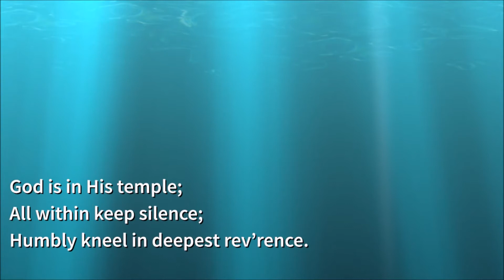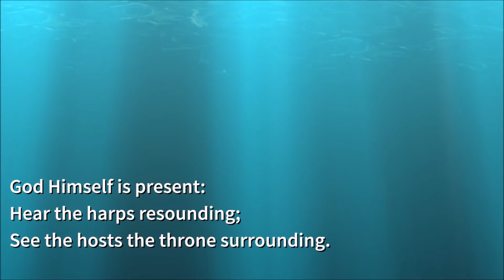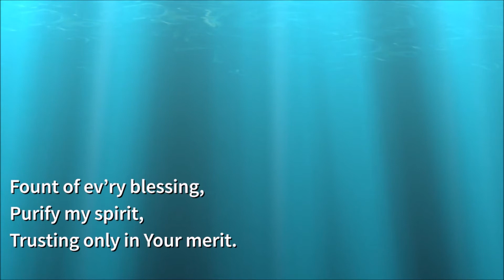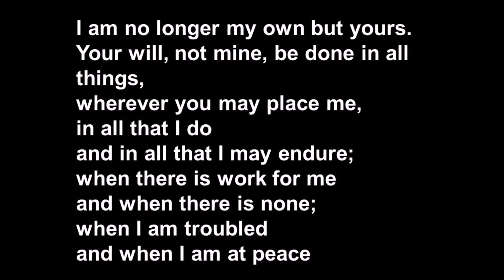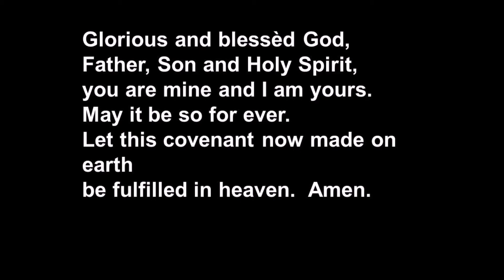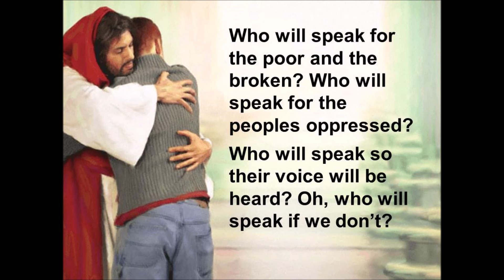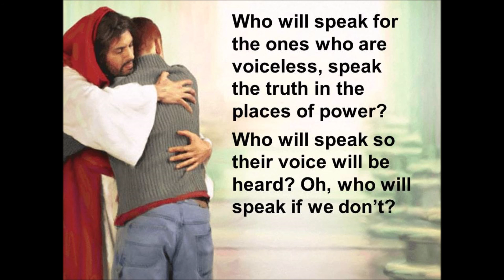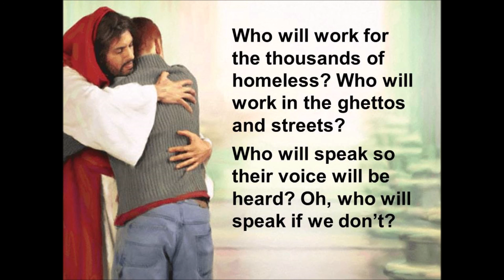Online Service 31 Jan 2021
Welcome to our Online Service for 31 January 2021.

Our Scripture Reading is: Mark 1: 21-28

If you are able to continue supporting the ongoing mission & ministry of the church please feel free to contribute financially. If possible please make use of online banking payments (EFT's). Our bank details are:

Methodist Church of Southern Africa - Bergvliet Society
First National Bank: Plumstead
Account number: 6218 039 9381
Branch code: 201109

If you have planned giving envelopes that need to be collected, please
contact the church office to arrange for a Society Steward to collect.

Our next service will be streamed on 7 Feb at 09h00